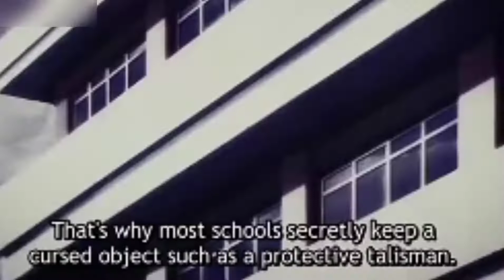itadori eats first sukuna finger and joins jujutsu high | Mr. Rock